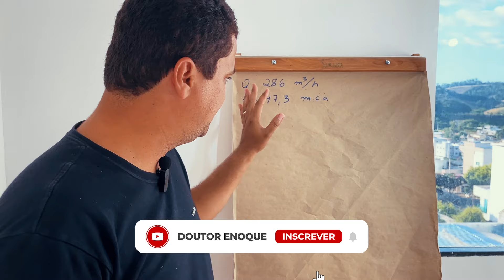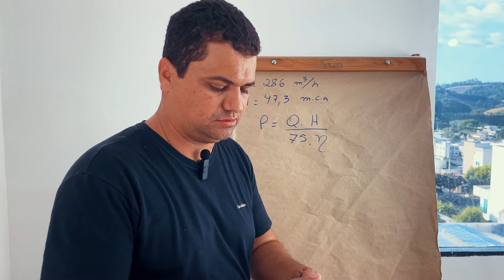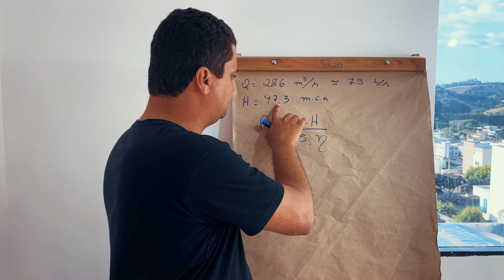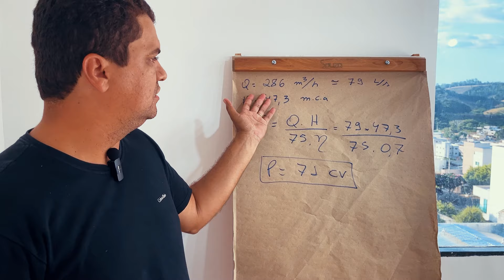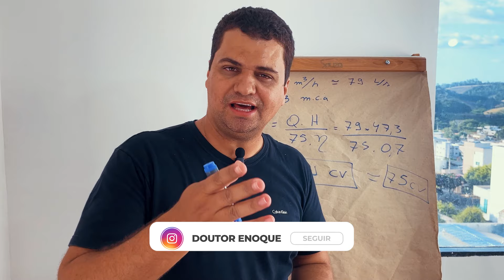COMO CALCULAR O MOTOR PARA A SUA BOMBA | DOUTOR ENOQUE RESPONDE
→COMO FAZER PROJETOS DE IRRIGAÇÃO E REDIMENSIONAMENTO EM PIVÔ CENTRAL←